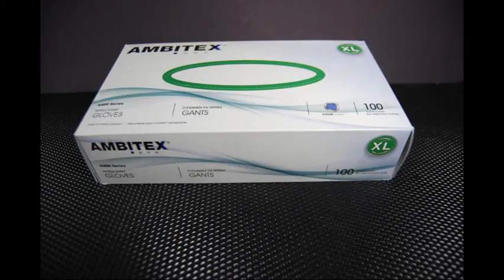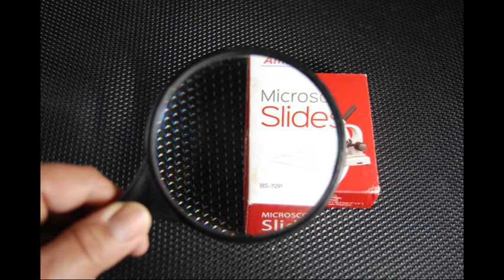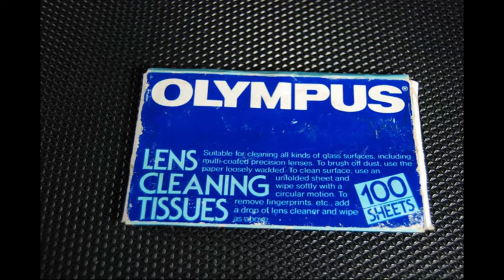Equipo de Laboratorio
STEAM es un movimiento educativo que combina Ciencia, Tecnología, Ingeniería, Artes y Matemáticas. En el canal iSTEAM, introduciremos los campos STEAM como puntos de acceso para el aprendizaje experiencial, la investigación, y el pensamiento crítico. El canal iSTEAM ofrecerá actividades prácticas y contribuciones históricas de pioneros en sus campos. El canal iSTEAM debe ser parte de la experiencia de aprendizaje de todos en casa, en la escuela, y en la comunidad.

Espero que esta presentación haya sido de interés.
Por favor, también comparte este canal con alguien que pueda beneficiarse, o disfrutará, de esta presentación y del canal iSTEAM.

La presentacion de hoy - Equipo de laboratorio.